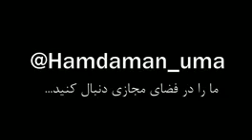کلیپ بخشی از سخنرانی حجت الاسلام نورزاد در شب شهادت حضرت رقیهس۹۸